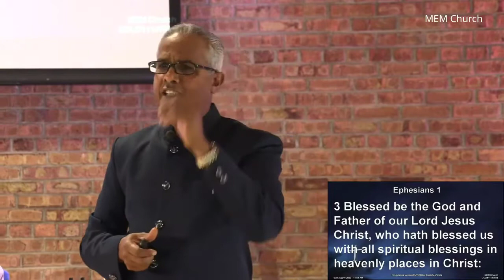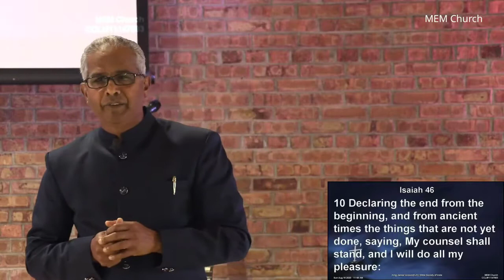Faith Life|Successfully Reaching Your GOAL|Pastor Finney Abraham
Message Details-

Faith Life Successfully Reaching Your GOAL
By Pastor Finney Abraham

Aug 16/2020

 0:00 - Spontaneous
 2:33 - Message Intro
 3:16 - Successfully Reaching Your GOAL By Pastor Finney Abraham
 40:07 - Worship - Your Gonna Be Okay
 43:43 - Pastor Finney Abraham Closing Message Point
 45:56 - Sinners Prayer
 46:37 - Closing Points Cont.
 47:47 - Closing Prayer

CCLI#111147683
 CCS: 11319